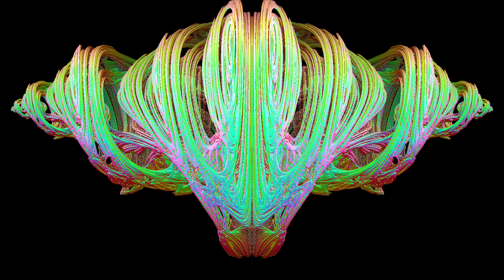4k BQ Ricky Lord 30 3 16 17 33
Fractal animation 83 4k